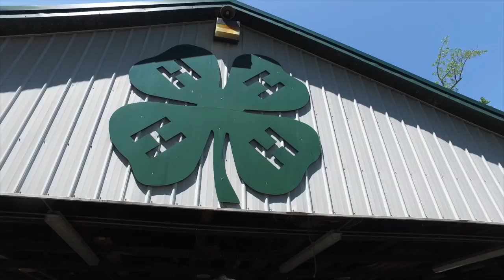Bay Music Festival - June 11th!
Don't miss the Bay Music Festival on June 11th at the 4-H Park!  There will be great music, food, activities, vendors, and raffles!